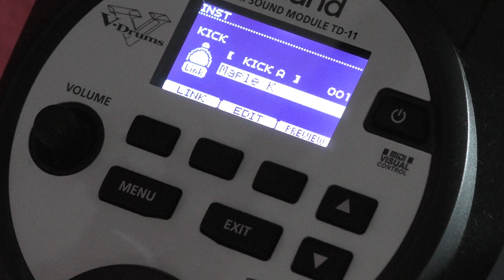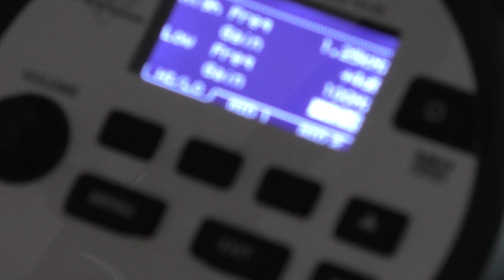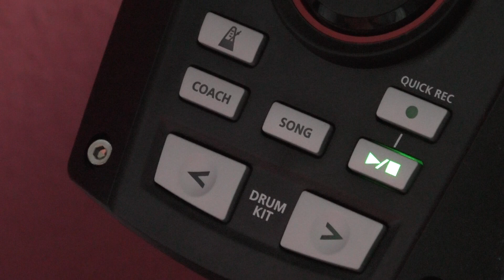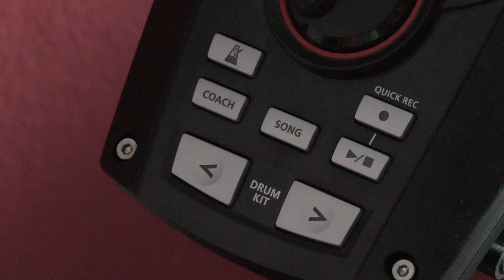Roland TD-11 KV